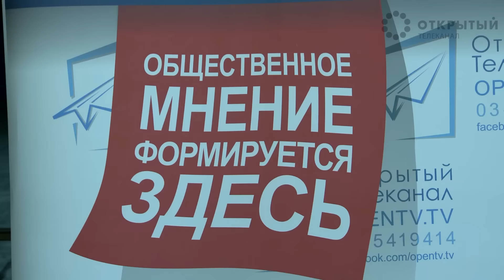Открытый город: Ашкелон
13 февраля в Ашкелоне по инициативе и при активном участии заместителя мэра города Софы Бейлиной была проведена встреча руководителей мэрии и депутатов городского совета с новыми русскоязычными репатриантами и старожилами города, теми, кто приехал сюда много лет назад. Впервые все участники встречи общались в новом формате, предложенном Открытым телеканалом - за круглыми столами. Ведущим встречи выступил известный израильский тележурналист Евгений Сова.
В кругах новые репатрианты, опытные эксперты, успешные общественные деятели, муниципальные работники вместе живо и непринужденно обсуждали самые насущные вопросы жизни в стране и городе. Людей волнует, как вместе помочь новым русскоязычным репатриантам и тем, кто приехал сюда много лет назад, сделать так, чтобы город стал всем родным, уютным, комфортным для проживания для всех его жителей, чтобы они никогда не думали уезжать отсюда.
Новый формат связи руководства города и жителей, несомненно, понравился всем, становится востребованным в других городах страны.